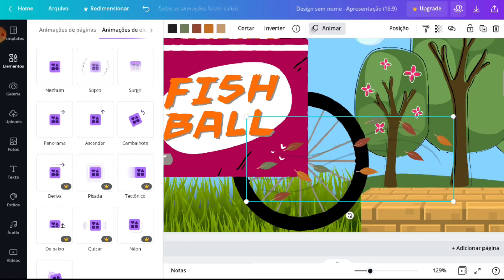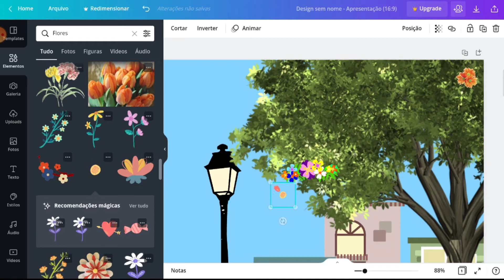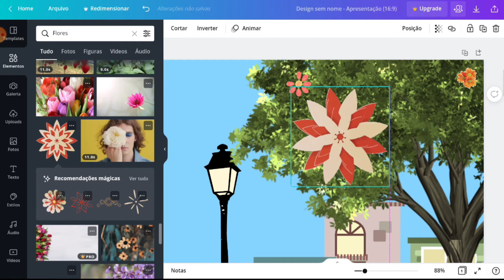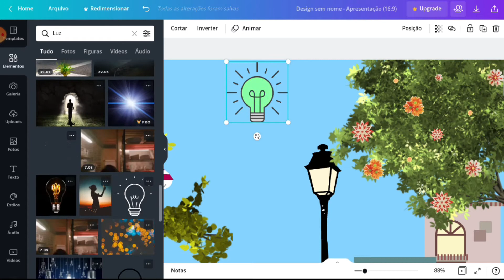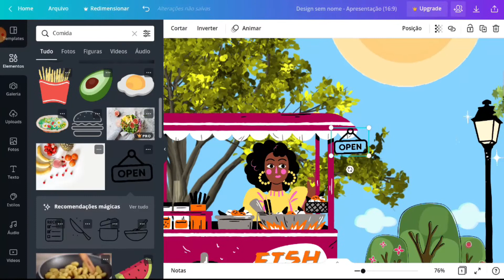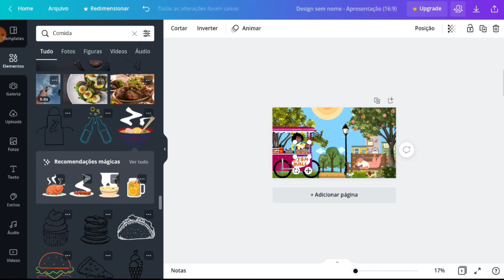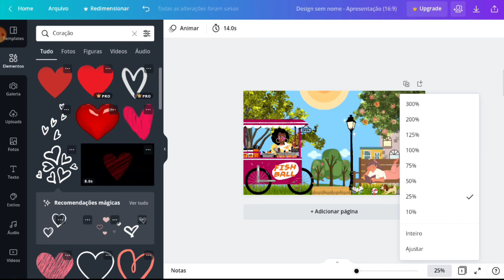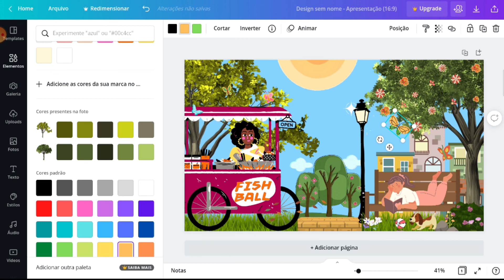Aula 84/ 2021 - Artes Digitais ( 14 a 15 anos)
Animando os elementos vivos no cenário  A Comunidade Que Eu Quero!!!

Monitora Andressa

Estamos em Outubro 🌼- o mês que encerra as atividades que devem ser feitas para a III Mostra Virtual que irá ocorrer em Nov/21. ⌛

No total são 10 atividades, para ambas as idades, 12 a 13 anos e 14 a 15 anos! ❌ ATENÇÃO ❌

📃 Abaixo seguem a lista de atividades que devem ser entregues até o prazo limite do dia 08/10 - sexta-feira, assim podemos trabalhar os feedbacks e correções com tempo e sem problemas. 📑

💡Relação de atividades para serem entregues na mostra 12 a 13 anos 📲
 💡Relação de atividades para serem entregues na mostra 14 a 15 anos 📲

Se você tem entre 12 e 13 anos:

🤔 Lembre-se sempre:

📌 - Os videos são separados em duas etapas de desenvolvimento de projetos!

🖍️ A ilustração feita no papel para servir de base para arte final
🖌️ A arte finalização no app de ilustração digital que melhor se adeque ao seu aparelho, ok?

🗣️ Ao finalizar essa atividade ela deverá ser enviada 📤 vi a whatsapp com seu nome e  numero da videoaula  acessada, ok?

📲 Para ajudar  vocês nesse processo abaixo seguem opções de app para ilustração digital

Se você tem entre 14 e 15 anos:

📲  O  Canva foi  o app escolhido para desenvolver estas  atividades , por ser um app  de facil navegação  e que pode ser usado de forma gratuita  em  diversos aparelhos diferentes!

O formato de arquivo a ser enviado ,  será sempre MP4  pois o resultado final das suas atividades de animação sempre será um vídeo  curtinho de até 20 segundos 😉

🔖 Boas atividades 📚

📤Prazo final: 08/10/201 às 17:30